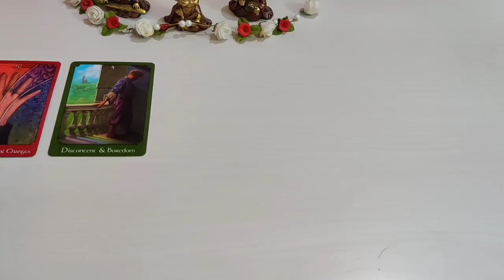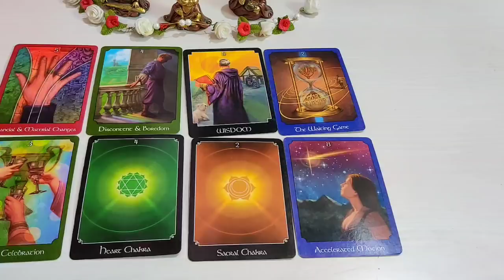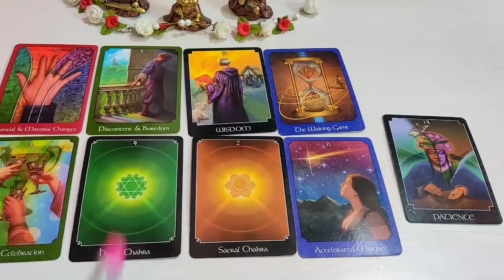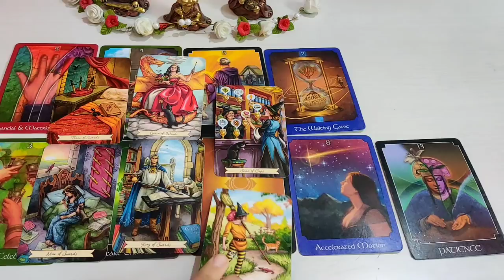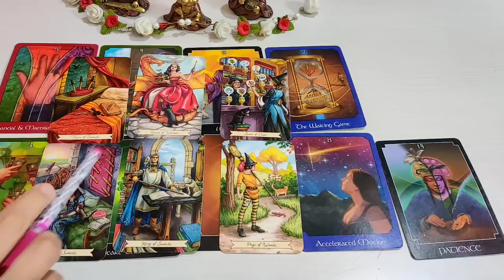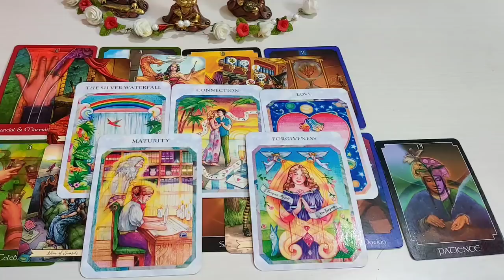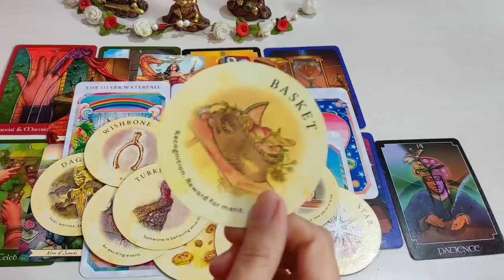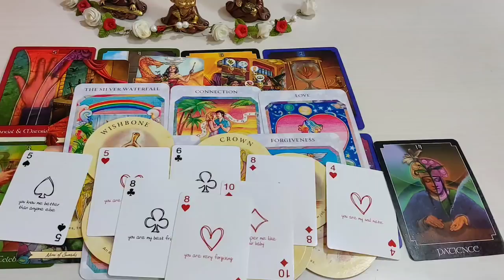You vs Them 🧡 Their feelings and next action ❤️ timeless